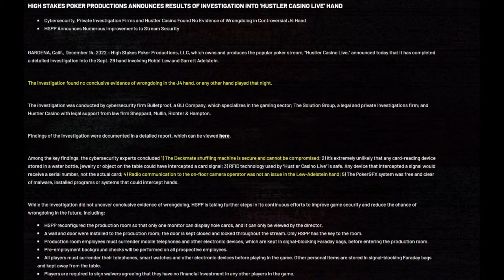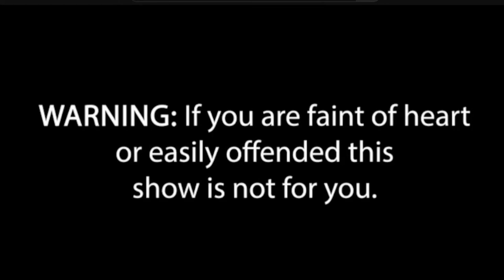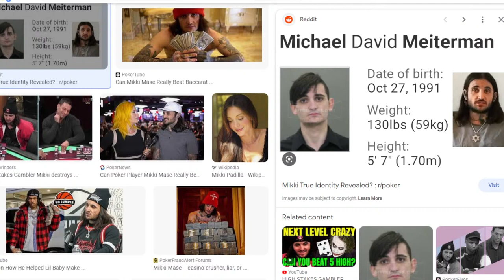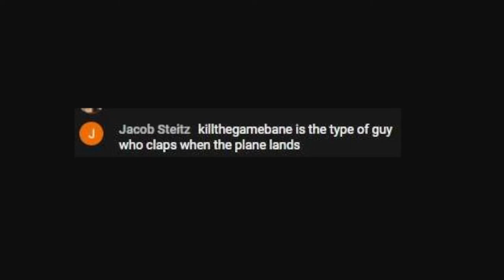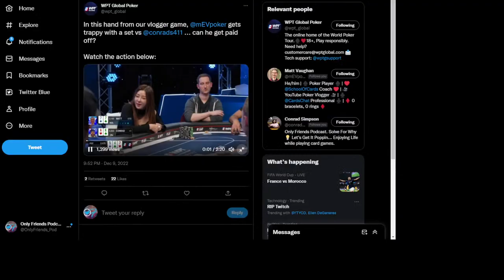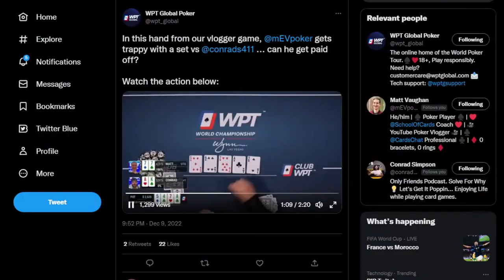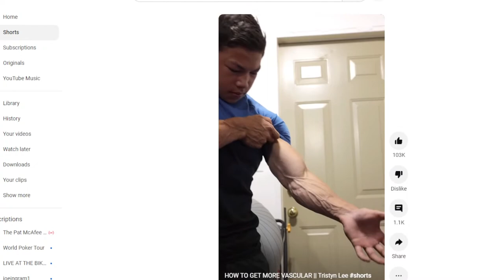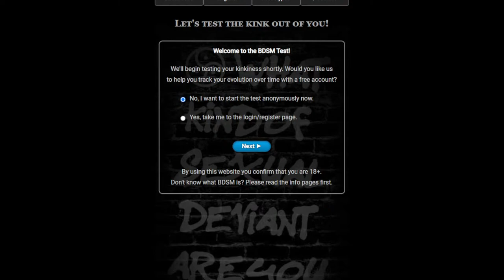Melissa Is BACK!!! Poker's Favorite Commentary Duo w/Henry Kilbane | Only Friends Pod Ep184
Links

00:00 Countdown
05:00 Introduction
10:15 Conrad has (maybe?) identified the Runner
20:47 HCL releases a report today regarding the scandal
27:45 Clip of Mikki speaking about Berkey on Vertucci’s show
39:09 Melissa and Henry’s dynamic commentating duo
41:42 Chat roasting Henry on the other nights stream
47:15 Discussion on getting waxed and the pain it amounts to
50:11 Berkey discusses prior relationships and boundaries
55:49 Melissa talks about commentating various games and how it differs
57:35 Clip of Kitty asking Frankie from Next Gen on a date
1:05:41 Talking about visual progress as you continue to go to the gym
1:07:12 Berkey talking about his first relationship
1:10:20 Henry discusses how commentating during the WPT has been
1:13:55 This WPT event has exceeded expectations
1:16:40 Will this event continue in the future?
1:19:26 What is Henry’s goal with commentating for now and in the future?
1:24:44 Discussing how commentating takes away from improving your game
1:30:55 Berkey talks about his WPT main event day 1a table
1:39:55 Poker boxing match discussion and Melissa facilitating it
1:43:45 Closing thoughts